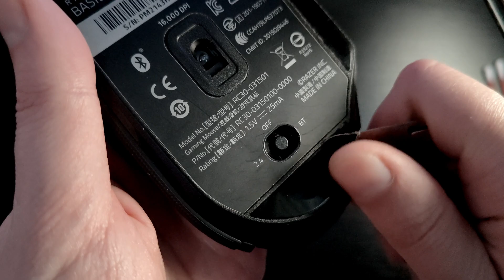Быстрый способ исправить даблклики Razer Basilisk X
В этом видео мы поговорим о том, как устранить проблемы с вашей мышью Razer Basilisk X. С этой мышью могут возникнуть проблемы, если она работает плохо, я покажу вам быстрый и простой способ решения любых проблем.
Если ваш Razer Basilisk X работает не так, как должен, не волнуйтесь! У меня есть быстрое и простое руководство для вас, чтобы решить любые проблемы. посмотрите это видео, и ваша мышь будет отлично работать как новая!

In this video, we're going to talk about how to fix problems with your Razer Basilisk X mouse. This mouse can be problematic if it's not working well, so i'll show you a quick and easy way to solve any issues.
If your Razer Basilisk X is not working as it should, don't worry! I've got a quick and easy guide for you to solve any problems. watch this video and your mouse will be working great in no time!

Razer Basilisk X - Switch & Scroll Fix - Disassembly